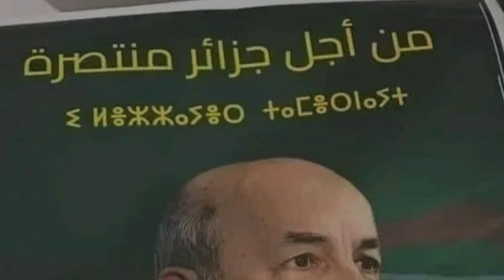حصريا | البرنامج الإنتخابي للمترشح الحر عبد المجيد تبون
أنا خزناجي نواري و هذه هي قناتي الرسمية  لا تترددوا في الإشتراك و تفعيل الجرس حتى يصلك الجديد
يمنع على أن شخص مادي أو معني استغلال أجزاء و مقاطع من الفيديو دون تصريح مسبق